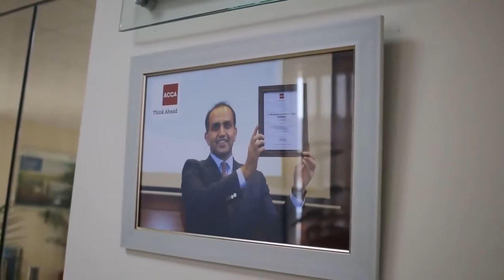Faisal Mushtaq ACCA